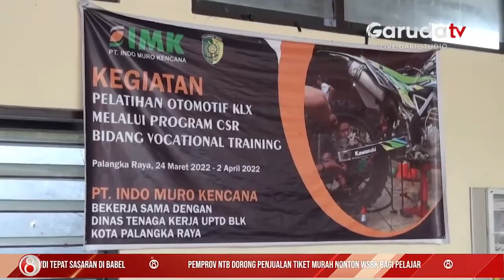Melihat Lebih Dekat Pelatihan Peserta Tenaga Kerja Terampil di Kota Palangka Raya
Unit Pelaksana Teknis Balai Latihan Kerja Dinas Tenaga Kerja Kota Palangka Raya Kalimantan Tengah memberikan pelatihan sebanyak tujuh paket kejuruan untuk tahap pertama yang diikuti sebanyak 112 peserta. Pelatihan itu untuk meningkatkan kemampuan kepada pencari kerja di daerah itu.